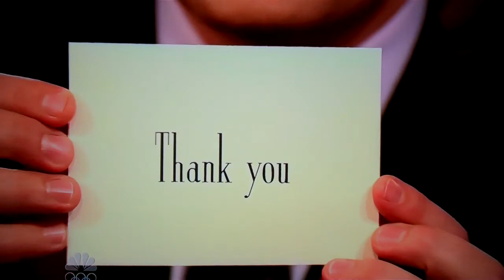Jimmy fallon thank you notes 40.7